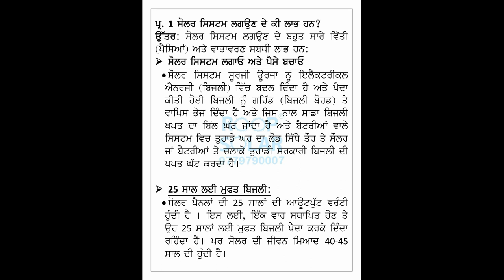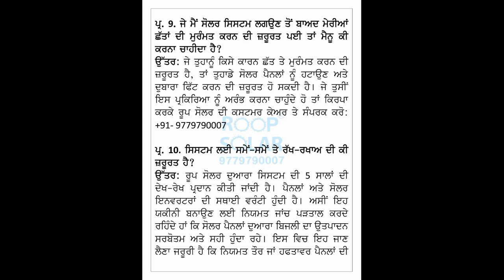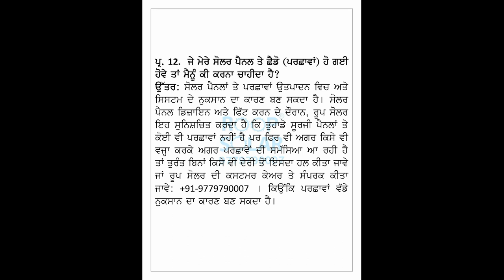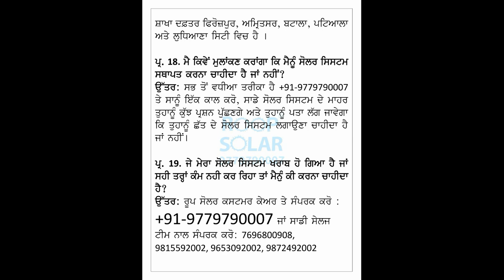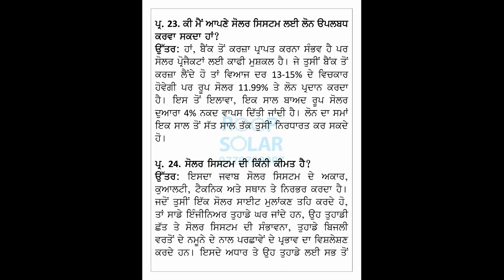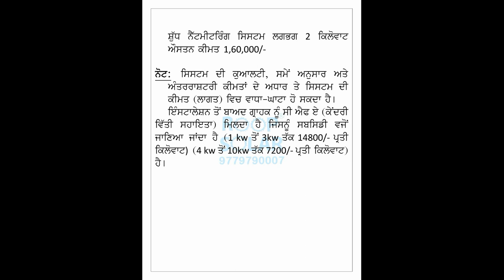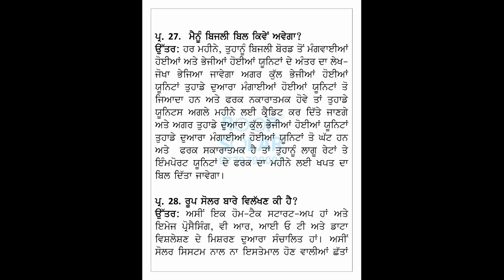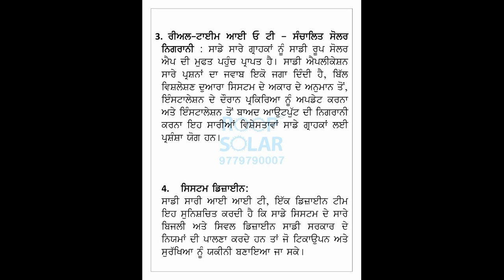frequently asked questions on solar pv system - design of solar pv system: solar panel for home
frequently asked questions on solar PV system - design of solar PV system: solar panel for home - Solar energy is radiant light and heat from the Sun that is harnessed using a range of ever-evolving technologies such as solar heating, photovoltaics, solar thermal energy, solar architecture, molten salt power plants, and artificial photosynthesis
Solar Panels are an arrangement of solar cells mounted in a frame and covered with glass

How many solar panels do I need to power my house

Solar energy is radiant light and heat from the Sun that is harnessed using a range of ever-evolving technologies such as solar heating, photovoltaics, solar thermal energy, solar architecture, molten salt power plants, and artificial photosynthesis.

Solar energy is produced by the Sun's light – photovoltaic energy – and its warmth – solar thermal – for the generation of electricity or the production of heat.

Solar energy is used worldwide and is increasingly popular for generating electricity or heating and desalinating water.

Solar energy, radiation from the Sun capable of producing heat, causing chemical reactions, or generating electricity.

Solar panels convert the sun's light into usable solar energy using N-type and P-type semiconductor material.

Solar energy is the cleanest and most abundant renewable energy source available, and the U.

Do cheaper photovoltaics providing solar energy come with a higher environmental price tag.

Historically, solar energy harvesting has been expensive and relatively inefficient.

Solar energy is the technology used to harness the sun's energy and make it useable.

Solar energy systems on buildings have minimal effects on the environment.

Solar energy is simply the light and heat that come from the sun.

Solar energy is the most abundant energy resource on Earth.

Listen Up: How Many Solar Panels Do I Need.

How Many Solar Panels Do I Need For My Home.

How many solar panels do I need for my system.

How many solar panels do I need for a 80 sq.